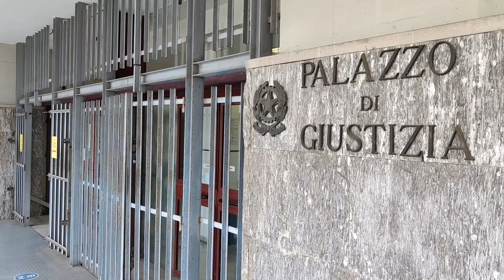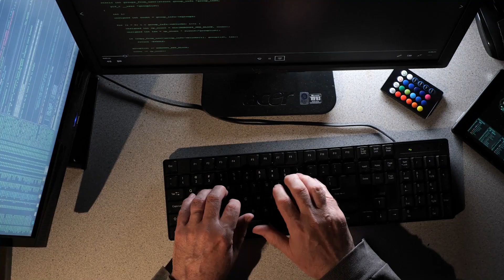VIDEO NEWS | 23 NOVEMBRE 2022 | RINVIATO A GIUDIZIO IL FINTO MILITARE DELLE TRUFFE ON-LINE